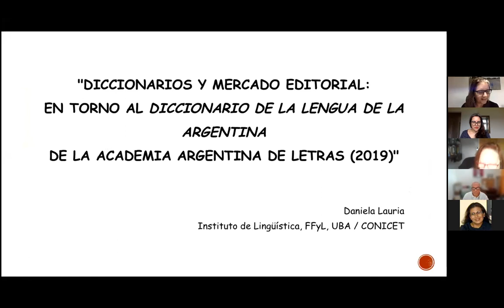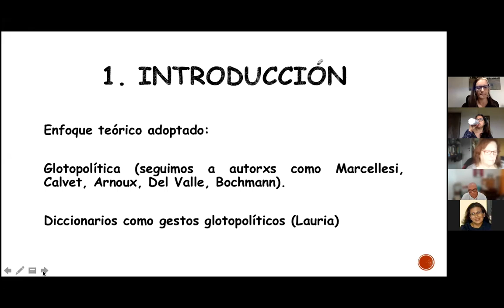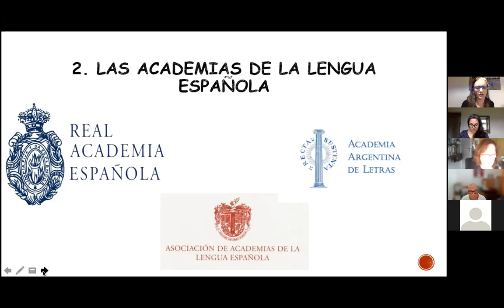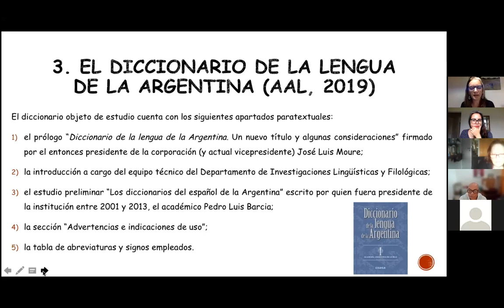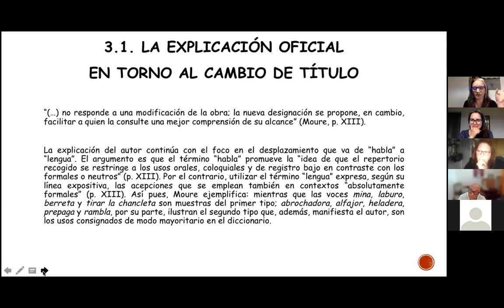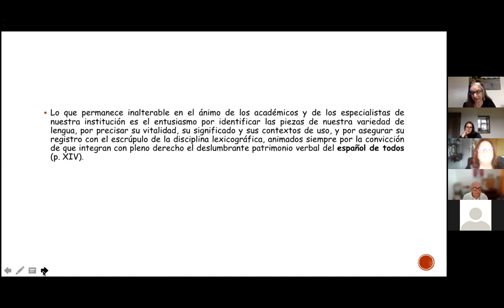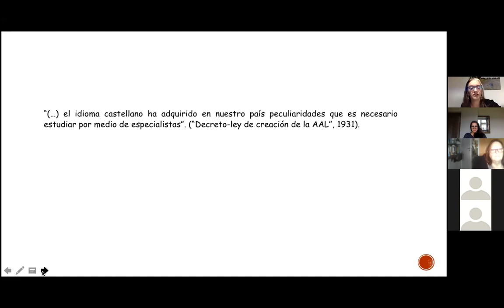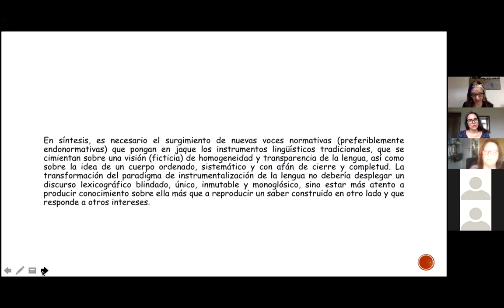Seminario Internacional de Lexicografía española. Daniela Lauria